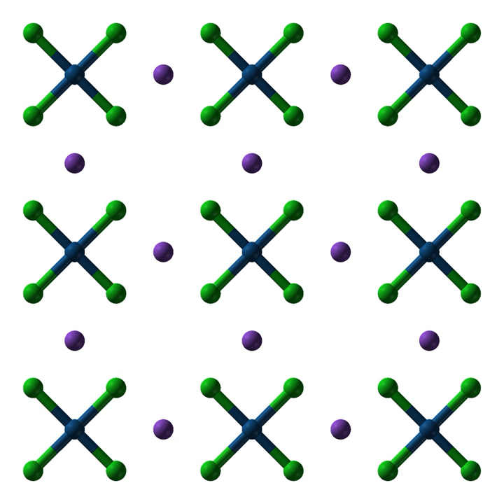Potassium tetrachloroplatinate | Wikipedia audio article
This is an audio version of the Wikipedia Article:
Potassium tetrachloroplatinate

SUMMARY
Potassium tetrachloroplatinate(II) is the chemical compound with the formula K2PtCl4.  This reddish orange salt is an important reagent for the preparation of other coordination complexes of platinum.  It consists of potassium cations and the square planar dianion PtCl42−.  Related salts are also known including Na2PtCl4, which is brown-colored and soluble in alcohols, and quaternary ammonium salts, which are soluble in a broader range of organic solvents.